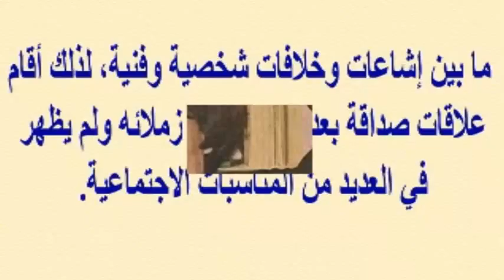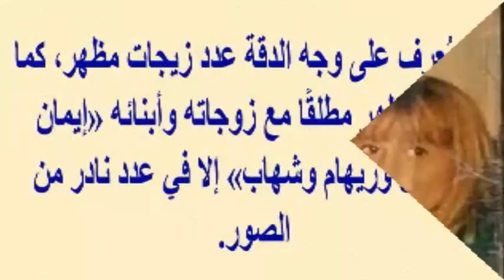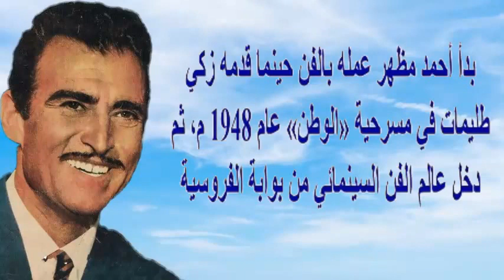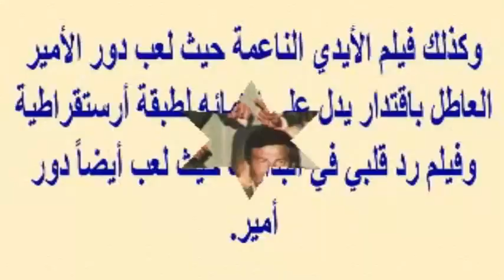بذكرى ميلاد أحمد مظهر اليوم..شاهد زوجته وبناته الجميلات وأخته نجمة حاول منعها من الفن| أخبار النجوم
أحمد مظهر (8 أكتوبر 1917 - 8 مايو 2002)، ممثل مصري. يلقب بفارس السينما المصرية، تخرج من الكلية الحر بية عام 1938 مع الرئيسين أنور السادات وجمال عبدالناصر ثم بعدها ألحق على سلا ح المشاة ثم انتقل لينضم لسلا ح الفر سان وتدرج إلى أن تولى قيادة مدرسة الفر وسية ثم تفرغ للتمثيل فأبدع وترك تراثاً كبيراً من فن الزمن الجميل.

رشح فيلم «دعاء الكروان» لجائزة أحسن فيلم في مهرجان برلين السينمائي.
بدأ أحمد مظهر عمله بالفن حينما قدمه زكي طليمات في مسرحية «الوطن» عام 1948 م، ثم دخل عالم الفن السينمائي من بوابة الفروسية حينما اختاره المخرج إبراهيم عز الدين ليقوم بدور في فيلم ظهور الإسلام عام 1951 م، وبعدها رشحه يوسف السباعي لبطولة فيلم «رد قلبي» عام 1952 وقد حقق هذا الفيلم نجاح كبير قرر بعده مخرجو السينما أن يستثمروا نجاح هذا النجم. ثم تواصلت رحلة أحمد مظهر على شاشة السينما بعد أن خلع ملابسه العسكرية عام 1956 م حيث استقال برتبة عقيد وعمل سكرتيراً عاماً بالمجلس الأعلى لرعاية الفنون والآداب إلى أن تفرغ عام 1958 م للعمل في السينما وأصبح نجماً سينمائياً بارزاً. لعل أبرز أدواره على الإطلاق هو دور صلاح الدين الأيوبي الذي مثله في فيلم الناصر صلاح الدين. برع في جميع الأدوار التي أسندت إليه من كوميدية مثل فيلم الجريمة الضاحكة ولصوص لكن ظرفاء وكذلك فيلم الأيدي الناعمة حيث لعب دور الأمير العاطل باقتدار يدل على انتمائه لطبقة أرستقراطية ولذلك فيلم رد قلبي في البدايات حيث لعب أيضاً دور أمير. و قد قام بتمثيل فيلم اجنبى عالمي مع الفنان بيتر جريفز صاحب أشهر مسلسلات السينما الإمريكية مهمه مستحيله وكذلك الممثل العالمي كاميرون ميتشل وشاركهم البطولة الفنان المصري الشاب عمرو سهم ومجدى وهبه وتدور احداثه في بدايات القرن العشرين والبحث عن البترول